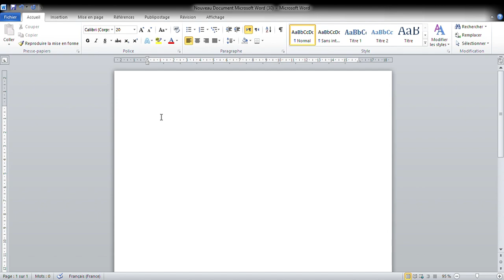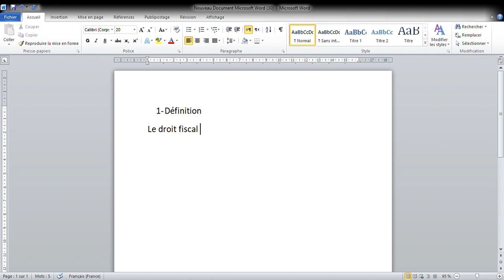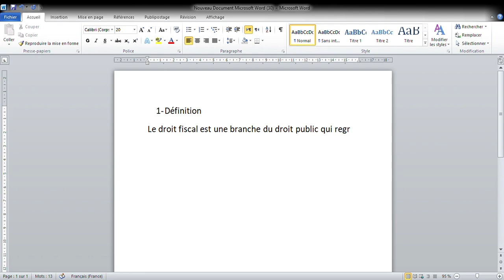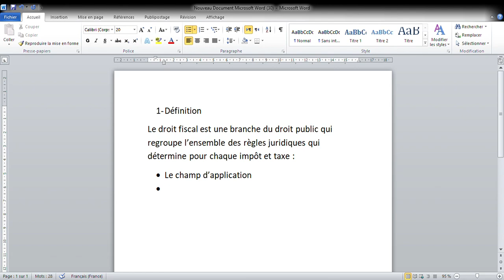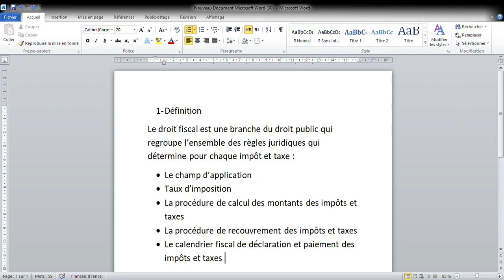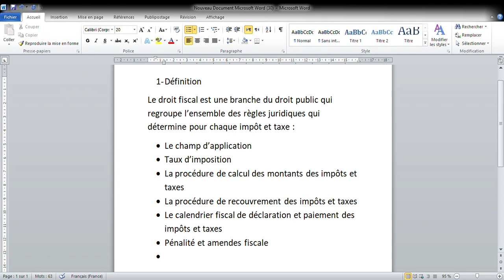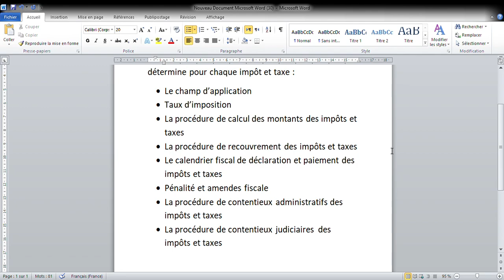Fiscalité de l'entreprise 2023 : définition du droit fiscal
fiscalité de l'entreprise 2023
définition du droit fiscal